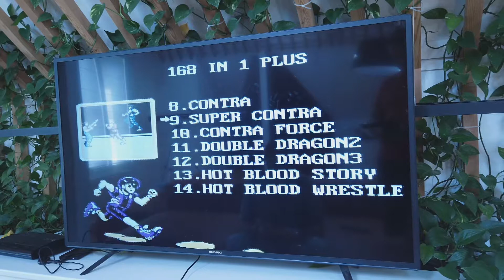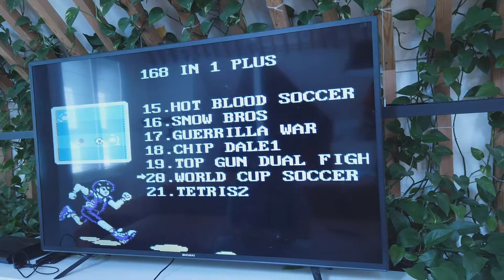почти Game Boy из 90х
Детская портативная мини-игра для мальчиков 168 в 1 игровая консоль 8 бит Ретро игровая консоль 8 бит для ребенка Ностальгический плеер
Мы можем дать вам 168 видов игр!
Дисплей: 3-дюймовый TFT Дисплей
Память: 128 м
Игра: Поддержка 8-битных игр, встроенный 168 игр (серия футболки с принтами на тему классических игр)
Другие функции: поддержка ТВ-выхода.
Аккумулятор: встроенный аккумулятор 600 мАч, длительность 6 часов.
Размер: 115*78*20 мм/4,52*3,07*0,78''
Цвет: черный, белый, желтый, прозрачный черный, прозрачный белый
Примечание:
Замеры сделаны вручную, поэтому возможны отклонения в 1-3 мм.
Из-за различных дисплеев и разного светильник, изображение может не показать фактический цвет изделия. Спасибо за понимание.
1 x игровая консоль
Зарядный кабель-1 шт.;
1 х беспроводной пульт дистанционного управления
Руководство пользователя (1 шт.)
Первый Game Boy был выпущен ещё в 1989 году, как продолжение к известным карманным играм Nintendo Game & Watch. Это была первая популярная портативная игровая система, и многие компании пытались повторить успех Game Boy, но никому сделать этого так и не удалось.

Устройство имело монохромный жидкокристаллический экран с размерами 160×144 пикселей, стереозвук на четыре канала и функцию GameLink, позволяющую соединять две консоли вместе и играть вдвоём в поддерживающие данную технологию игры.

Всякий раз, если по каким-либо причинам продажи Game Boy шли на убыль, Nintendo выпускала новые разновидности Game Boy, чтобы снова увеличить продажи. Таким образом, в ноябре 1996 года появился Game Boy Pocket, который был меньше в размерах на 30 %, чем свой предшественник, но с экраном большего размера и всего с двумя батареями AAA. Позже был выпущен Game Boy Color c цветным экраном, затем — Game Boy Advance.
Двадцать наиболее продаваемых игр для Game Boy:

Pokémon Red / Green / Blue Version
Tetris
Pokémon Gold / Silver Version
Super Mario Land
Pokémon Yellow: Special Pikachu Edition
Super Mario Land 2: 6 Golden Coins
Pokémon Crystal Version
Dr. Mario
Pokémon Pinball
Wario Land: Super Mario Land 3
Kirby's Dream Land
Super Mario Bros. Deluxe
Donkey Kong Land
F-1 Race
Donkey Kong
Kirby's Dream Land 2
Donkey Kong Land 2
Dragon Quest Monsters